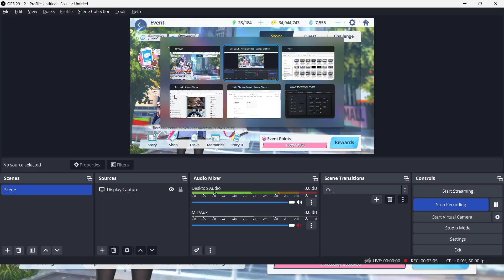Blue Archive - Nonomi's Valentine Stories - The Snack President's Sincerity